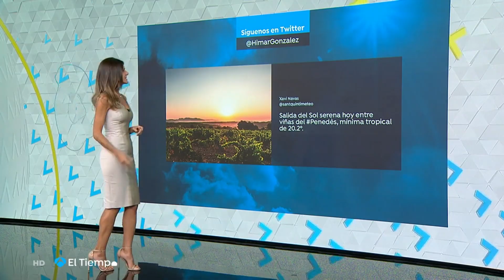Himar González Julio y Calor